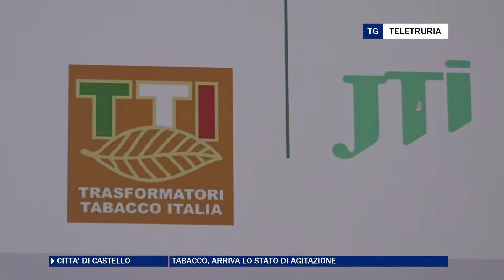Tabacco, arriva lo stato di agitazione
Assemblea dei lavoratori dediti alla trasformazione del tabacco in AltoTevere. la situazione sta diventando sempre più critica.